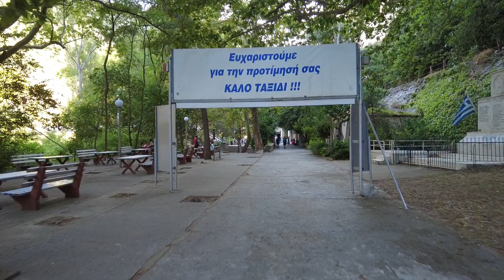Η γέφυρα των Τεμπών πριν την πλημμύρα - The Tempi bridge before the flod